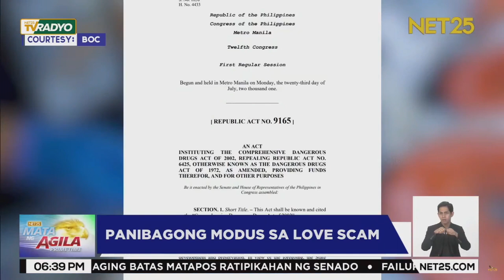Panibagong modus sa love scam | Mata ng Agila Primetime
May bagong diskarte ang mga scammer! Ito ang lumabas sa pagsisiyasat ng awtoridad matapos na masangkot ang isang Pinay na tila ginawang courier ng illegal na droga ng kaniyang partner na nakilala lang sa social media.

Alamin ang bagong modus sa report na ito.